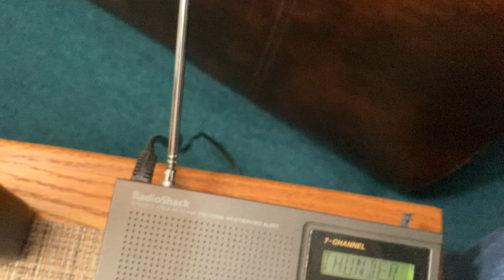LOT Severe Thunderstorm Warning On KZZ57 (EAS #313) 5/21/24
Time Recorded: 10:29PM CDT

Area's Affected: Winnebago County IL

Transmitter Name’s: Rockford

Transmitter ID’s

Transmitter Location’s: Rockford IL

Frequency: 162.475

Forecast Area's: Chicago/LOT

Alert Type: Warning

Alert: Severe Thunderstorm Warning

Filmed With: iPhone SE (2nd Generation)

Tornado warning
Flash flood warning
Storm prediction center
Midland wr-120
Midland wr-100
Radioshack 12-262
Tornado siren
Midland wr-400
Midland weather radio